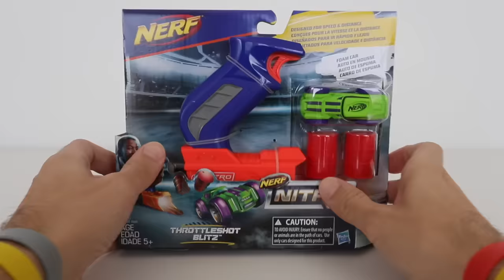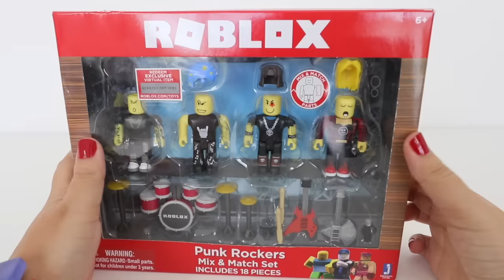TotoyKids juega a Espuma Boom!!! Niños contra Niñas!!! Quién ganará???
En este divertido video TotoyKids juega a espuma boom!!! niños contra niñas!!! quién ganará??? Muy divertido :)